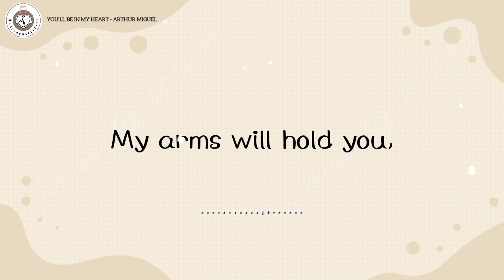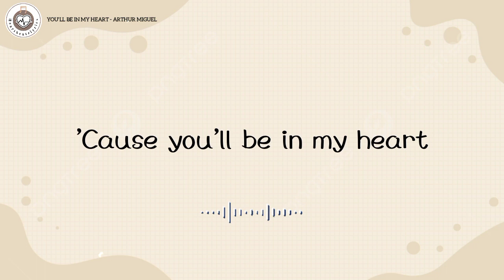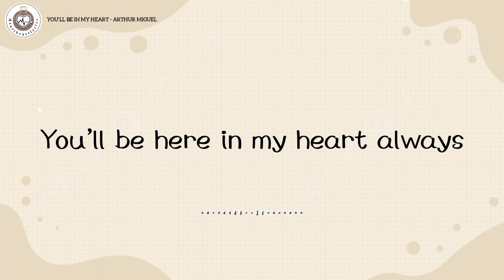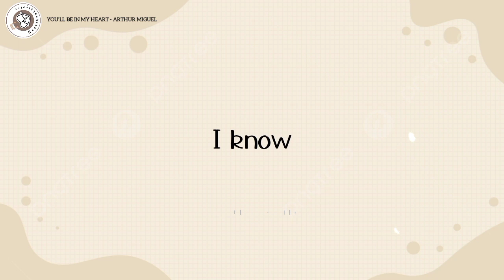YOU'LL BE IN MY HEART - ARTHUR MIGUEL COVER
Lyrics:
Come stop your crying

For one so small,
You seem so strong
My arms will hold you,
Keep you safe and warm

This bond between us
Can't be broken

'Cause you'll be in my heart
Yes, you'll be in my heart

No matter what they say
You'll be here in my heart always

Why can't they understand the way we feel?
They just don't trust what they can't explain
I know we're different but deep inside us
We're not that different at all

Don't listen to them
'Cause what do they know
We need each other
To have, to hold.
They'll see in time
I know

When destiny calls you
You must be strong
I may not be with you
But you've got to hold on
I know
I know..